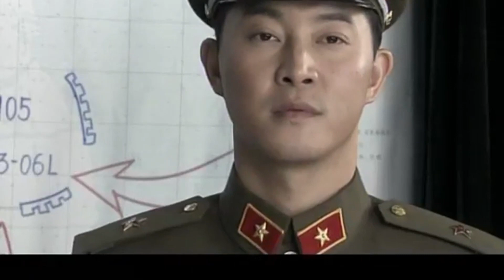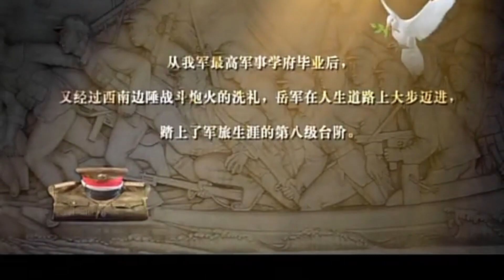【警匪刑侦剧】十一级台阶 15丨雨夜分尸案现场现可疑黑影，重案刑警沙溢将计就计展开抓捕，牵扯出二十年前杀人越货大案，而幕后真凶竟潜藏警队，正义之光终要归来！（沙溢、朱一龙）❤️热剧独播